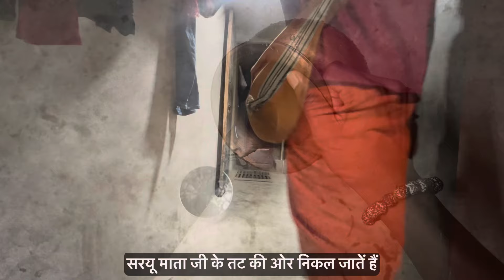Daily Routine-88||आज का ब्रह्मचर्य पालन पूर्ण हुआ|| भक्त्ति नामजप व्यायाम || सरयू माता जीं का स्नान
वीडियो के विषय में-इस वीडियो में पूरा दिखाया गया है कि जो भी हम दिनचर्या का पालन करते है ,उस दिनचर्या में क्या-क्या करते है सबकुछ आपलोगों के समक्ष रख दिया गया हैं । अपनी दिनचर्या साझा करने का यही उद्देश्य है कि आपलोग इस दिनचर्या से जो अच्छा लगें उसका पूरी निष्ठा से पालन करें ।

भगवान की कृपा से आज 88वाँ दिन पूर्ण हुआ गंगा मइयाँ में स्नान भक्ति ध्यान साधना प्राणायाम और व्यायाम।गंगा मइयाँ का स्नान एक अभियान हैं आप सभीं लोगों सें निवेदन कि इस अभियान से जुड़े और यथा संभव इसका पालन करें।